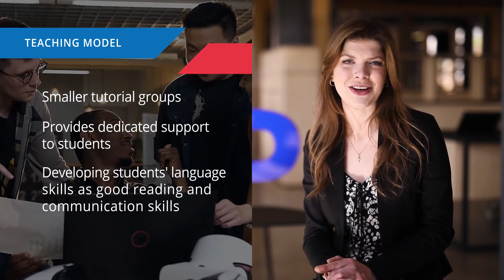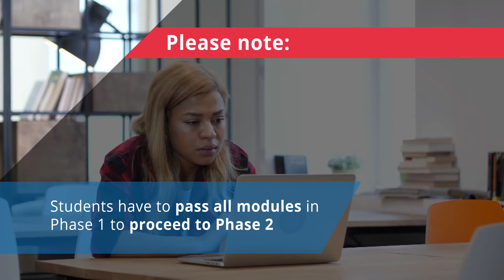Economic and Management Sciences Extended Programme